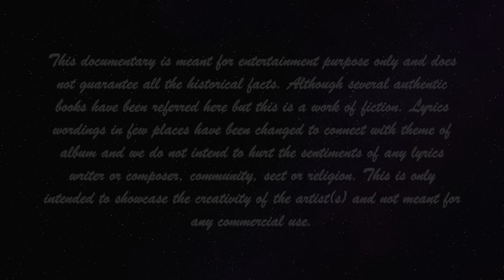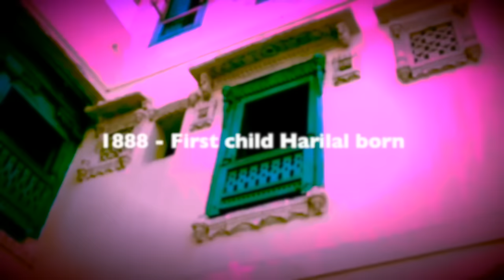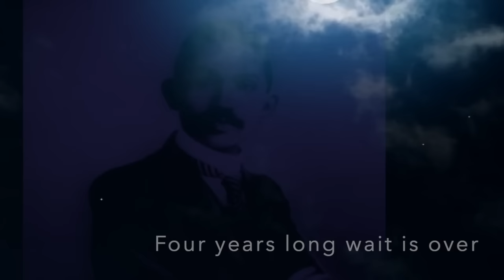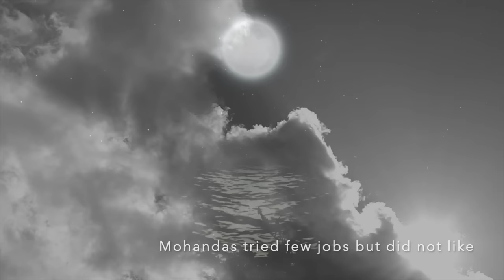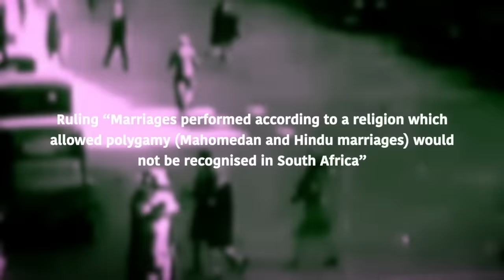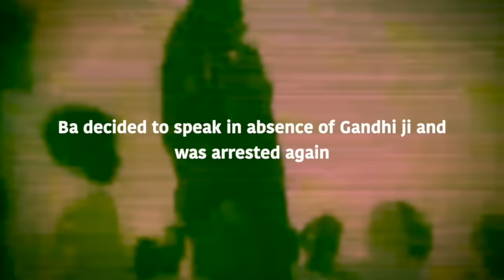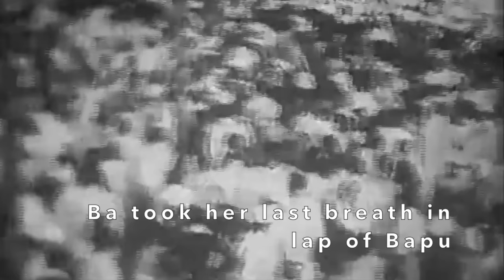Ba & Bapu II A Musical Documentary on Kasturba Gandhi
BA & BAPU II Story of an Unconditional Love, Courage & Sacrifices

Deadline: 14th Nov 2021 5PM.

This documentary depicts story of an unconditional love of Ba & Bapu; and Sufferings & sacrifices of Kasturba as a role model who transformed Gandhi to Mahatma.

Although several authentic books have been referred here but this is a work of fiction. Lyrics wordings in few places have been changed to connect with theme of album and we do not intend to hurt the sentiments of any lyrics writer or composer, community, sect or religion. This is only intended to showcase the creativity of the artist(s) and not meant for any commercial use.

Acknowledgement:
References:
Kasturba : A Personal Reminiscence (Sushila Nayar)
Kasturba : Memorial - Kasturba Gandhi National Memorial Trust
Kasturba Gandhi - Dhan Chandra
Ba aur Bapu - Mukulbhai Kalarthi
Kasturba Gandhi :  A Biographical Study Kasturba Gandhi - K. P. Thomas
Kasturba Gandhi An Embodiment : Siby K Joseph